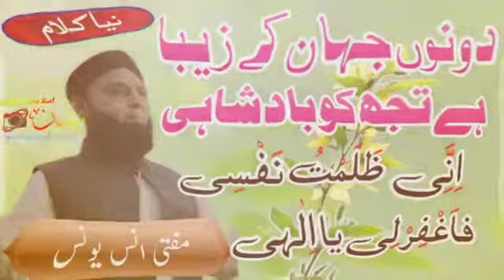dono jahan k zeeba hai tujh KO badshahi | anas Younis